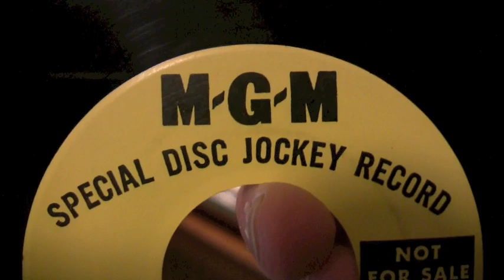The Mike Curb Congregation - Burning Bridges - 45 RPM Original Mono Mix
Original MGM Records #14151 Radio Station Promotional Copy
Debut 11/7/1970

From the movie "Kelly's Heros" staring Clint Eastwood.

OR